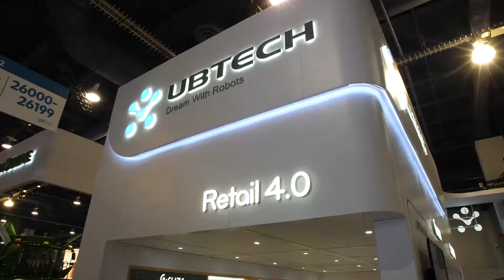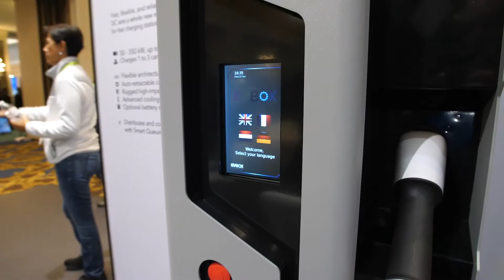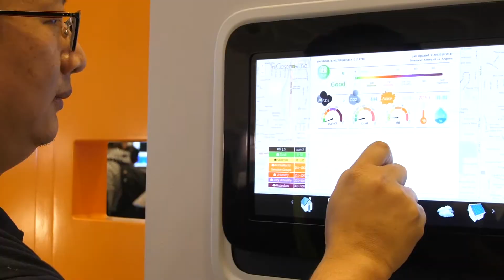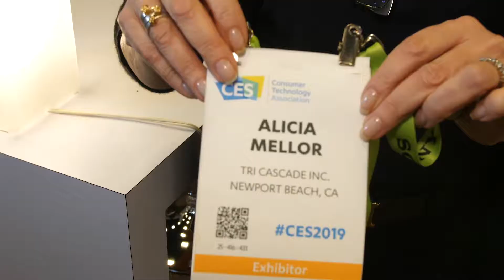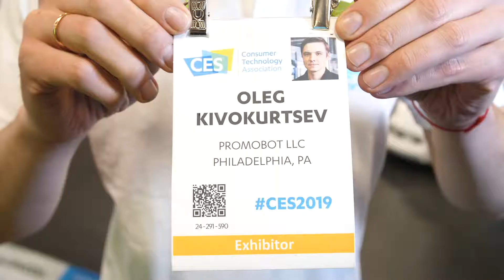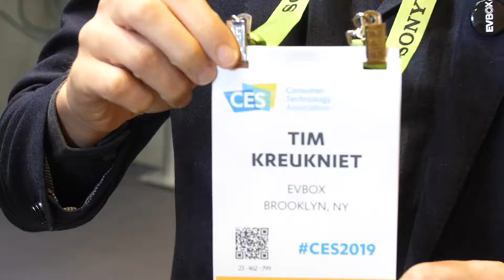[CES 2019 Video] Smart Cities at CES 2019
At CES 2019, companies are showing off how a connected ecosystem of technology allows for data-enabled decisions to keep infrastructure resilient and solve public problems, creating smarter cities